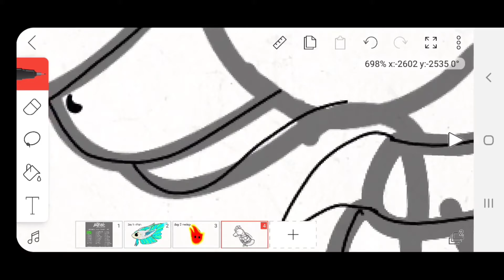inktober day 3